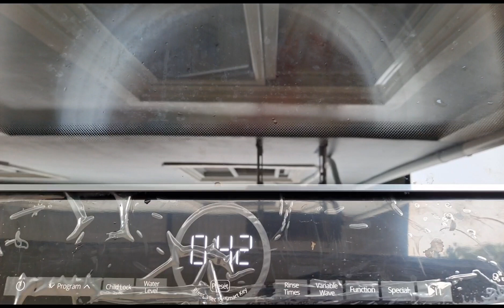NAGLUTO AKO NG MASARAP NA GINISANG TOKWA AT BABOY SA OYSTER SAUCE AT DAHIL OKAY NA AKO😀